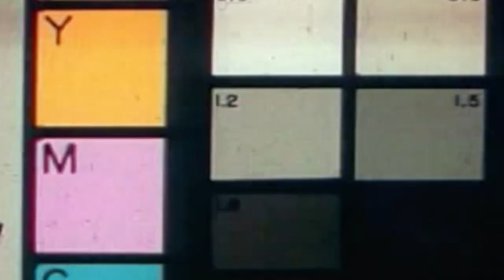Armageddon 2023 Goiania Top 32 - Chevette Ap turbo vs Opala 6cc turbo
E agora esse armageddon goiania ,em londrina onde tudo começou quando comecou em 2018 com o primeiro campeão a Saveiro fantasma na area 67 em seguida na 2º edição foi o Hudema opala v8 nitro, na 3 edição foi o chavinsky  Gol 4x4 , em seguida na 4 edição o Chevette Godzilla campeão contra o chavinsky ,depois na 5º edição novamente o hudema bicampeão do armageddon opala nitro vs Camaro V8 Blower no speedway music park, na proxima 6º edição em curitiba demolido mais foi antes de acabar com ele mais o Mario Antunes com seu Dodge V8 e na peníltima ediçao a 7 edição do armageddon foi campeão o opala blue shark o opala 6 cilindros turbo no armageddon 2022 velopark e na 8º edição do armageddon londrina Jader Krolow foi campeão com o camaro procharger levando 100 mil reais .Para você que não conhece o canal tem muito conteúdo como:Preparação, mecânica, restauração,vlog, arrancada,drift,clipe, motivacional e tutoriais,e um outro projeto que é um Gol G2 Mi Sport estamos arrumando e deixando ele com um visual brabo e agora uma Palio Weekend 1.8 Hlx euro Stance  então acompanhe que vem muito pela frente.E espero que tenham curtido e gostado e ative as notificações e deixe seu like e comentem curtiram essa restauração então BASOHC RACING A OLD SCHOOL GARAGE ATÉ A PRÓXIMA AMÉM 🙏🙏